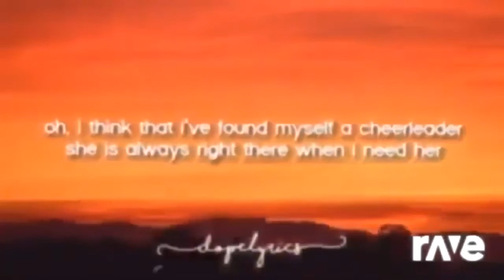Moment Anime My Loud Life Remix Ravedj